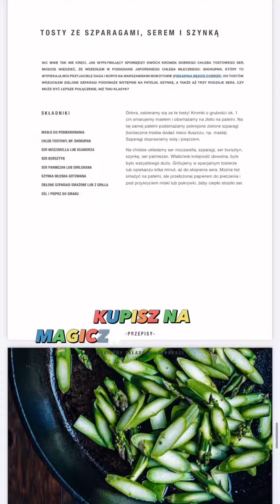Spaghetti al limone (przepis z napisami)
Cały przepis w linku poniżej.